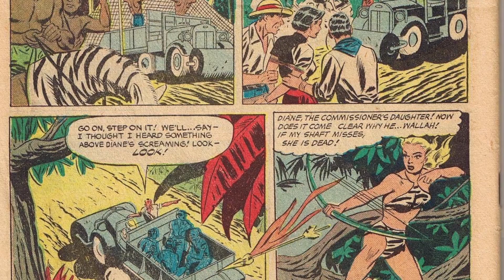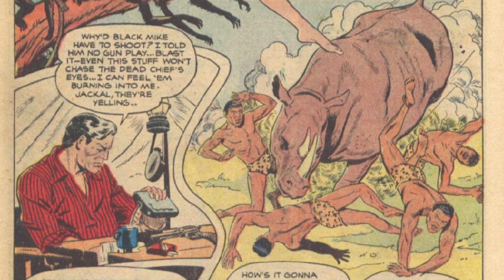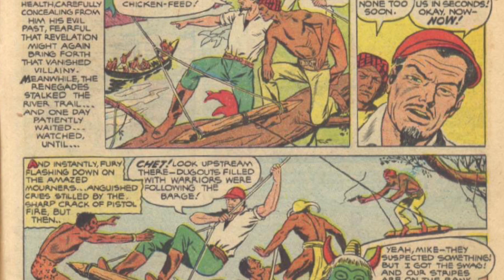Jungle Girl Comic Montage #297